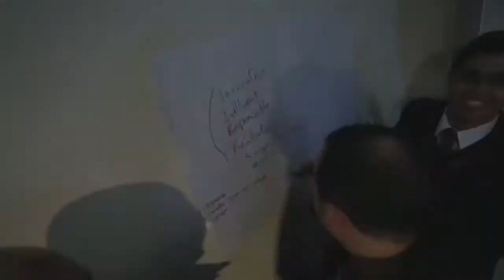La 44 ème convention nationale de JCI Tunisie 2013, jour 1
En 1959, lors d'une visite aux Etats-Unis d'Amérique, Dr. Salah El Mehdi a fait la connaissance du président de la Jeune Chambre d'Ohio State en USA. C'est ainsi qu'il a obtenu le dossier constitutif et la méthode de travail de la Jeune Chambre. De retour à Tunis, il remet le dossier à M.Ferjani BelhajAmmar, Président de l'UTICA à l'époque.
Le 2 février 1961 s'est tenu le congrès constitutif de la Jeune Chambre Economique de Tunisie. Un comité directeur formé de 24 membres a élu M.Hassib Ben Ammar, premier président de JCI Tunisie suivit par Mr Foued Mbazaa qui devient par le suite le président de la république tunisienne après la révolution du jasmin.
En 1969, Raouf SANHADJI, Président National de la Jeune Chambre International de Tunisie, a présenté le dossier d'adhésion temporaire de la JCI Tunisie, aidé dans cette tache par les membres de la délégation française et plus particulièrement ceux de la Jeune Chambre Economique de Lyon.
Un an plus tard, en 1970, Chadli ZOUITEN, Vice-président National, a assisté aux travaux de la Jeune Chambre Internationale de Dublin et y a présenté le dossier de candidature dé ﬁ nitive de la JCE Tunisie. Depuis cette date, la JCI Tunisie est devenue membre permanent de plein droit de la JCI.